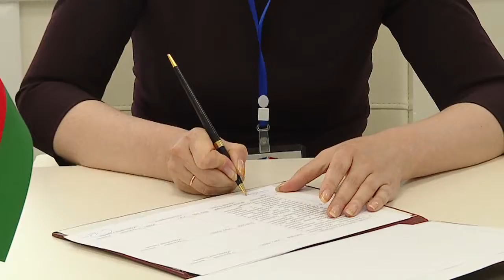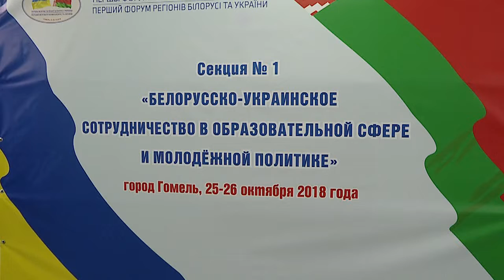Деловой совет учреждений образования Республики Беларусь и Украины